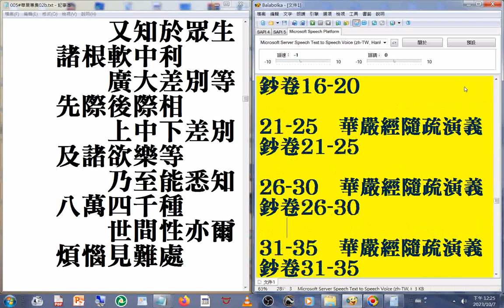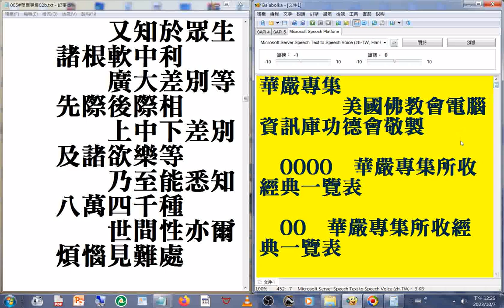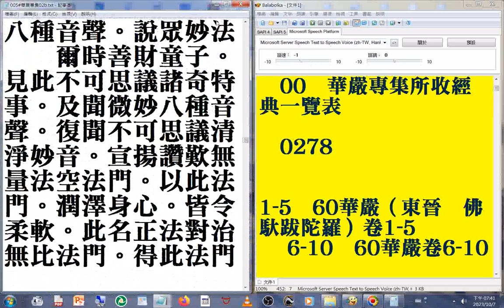005#華嚴專集02b02 摘錄#美國佛教會電腦資訊庫功德會佛學辭典集成佛學十大專集#速讀訓練參考資源 20231007